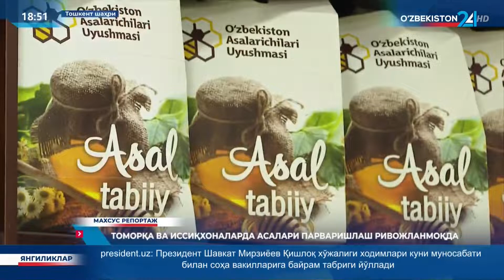Махсус репортаж | Томорқа ва иссиқхоналарда асалари парваришлаш ривожланмоқда